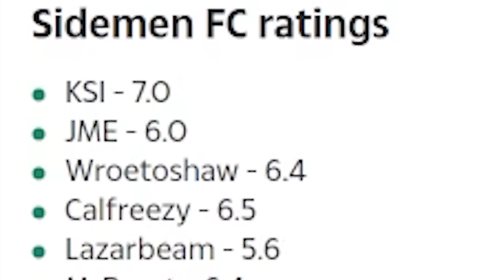I played a football match in front of 60,000 people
I played in the Sidemen charity match in front of 62,000 people... here's how it went